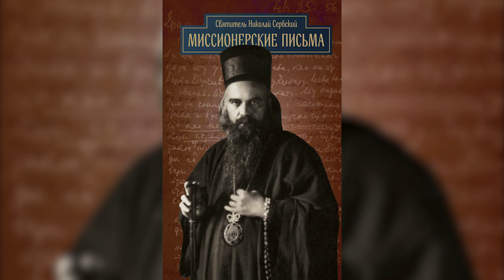Миссионерские письма. Письмо 249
Святитель Николай Сербский. Миссионерские письма.
Письмо 249. Доброй супруге, о муже-сектанте